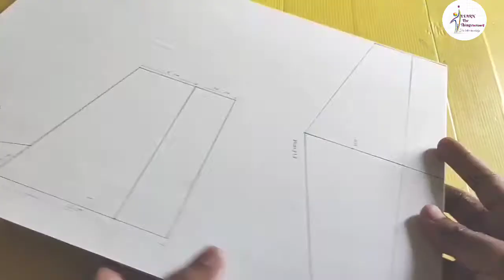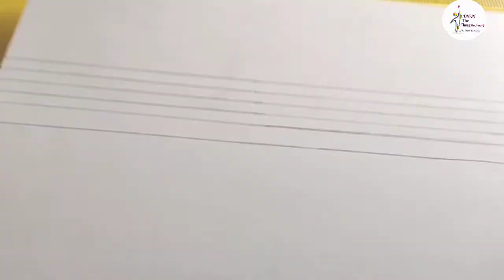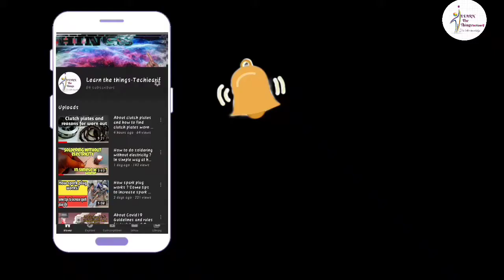How To Make Rc Plane Part-1 |Build Flying plane with foam board|Diy Rc plane|Homemade rc plane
How To Make Rc Plane Part-1 |Build Flying Rc plane with foam board|Diy plane|Homemade rc plane

In this channel I make  innovative projects , experiments, life hacks, science and technology related videos ,Tips and Tricks, school projects and many more.

I hope you like my video's

RC PLANE  PARTS

1. 6 channel transmitter and reciver
2.1000kv bldc motor
3.1000mah lipo battery
4.9gm servo motors (2)
5.foam board ii

Rc plane Dimensions &plan